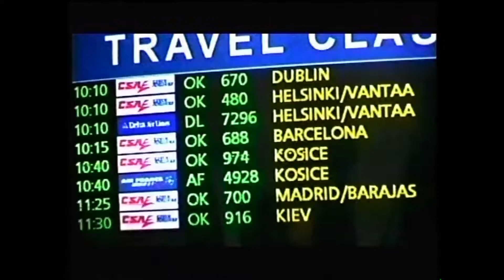Holki - Víkend je můj (Official video)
Hudba: Peter Fider
Text: Peter Fider